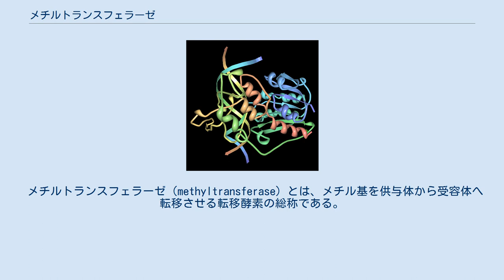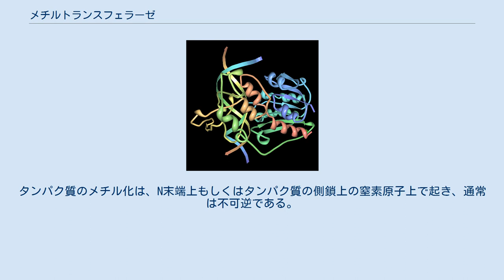メチルトランスフェラーゼ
HaeIII メチルトランスフェラーゼ / DNAのリボン図。
PDB 1DCTより。
 メチルトランスフェラーゼ（methyltransferase）とは、メチル基を供与体から受容体へ転移させる転移酵素の総称である。
 メチル化は大抵DNA中の核酸塩基もしくはタンパク質中のアミノ酸で起こる。
メチルトランスフェラーゼはメチル基の供与体としてS-アデノシルメチオニン(SAM)の硫黄原子に結合した活性メチル基を用いる。
 DNAメチル化は主にオリジナルのDNA配列の変更無しに遺伝子発現の制御に利用される。
このメチル化はシトシン上で起こる。
DNAメチル化は哺乳動物では胚形成期からの正常な発育のために必要である場合がある。
ネズミDNAメチルトランスフェラーゼが欠損している変異体ES細胞をマウスの生殖細胞系に導入すると、劣性の致死表現型を引き起こす。
また、ガン抑制遺伝子のメチル化は腫瘍化および転移ガンを進行させるため、メチル化はガン発生に関連がある可能性がある 。
 部位特異的メチルトランスフェラーゼは、いくつかの制限酵素と同じDNA標的配列を持つ。
また、メチル化は制限酵素が著しく修飾された配列を結合・認識できないため、酵素的切断からDNAを保護することがある。
これは メチル化によって自身のDNAを保護すると同時に異質なDNAを除去する制限酵素を使うバクテリア制限修飾系において役立つ。
 タンパク質の形成におけるアミノ酸でのメチル化は、アミノ酸に多様性を与え、従ってその機能にも多様性を与える。
タンパク質のメチル化は、N末端上もしくはタンパク質の側鎖上の窒素原子上で起き、通常は不可逆である。